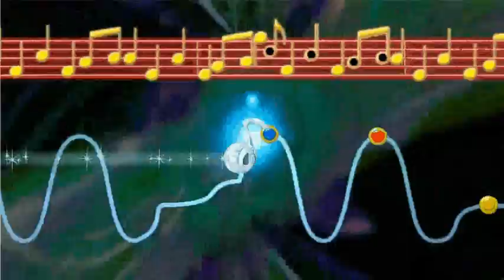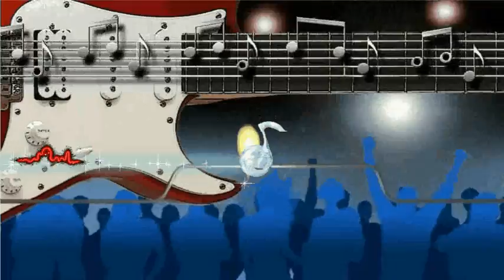Ongaku Concept Video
Original footage of the first concept of Ongaku with different mechanics to the final version.